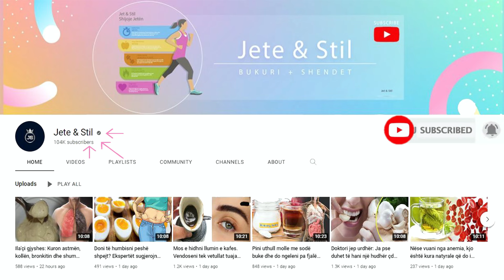Njihuni me bimën që bën mrekulli, shëron edhe sëmundjet më të mëdha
Sherebela ka veprim antibakterial dhe antikerpudhor, freskon dhe forcon, ndihmon kundër dhimbjeve dhe temperaturave te larta, mund të reduktojë nivelin e glukozës në gjak, gjë që e bën të dobishme tek diabeti. Ka edhe veti të tjera. Mjekët popullorë e konsiderojnë sherebelën si një ndër ilaçet më të mira.

Sage has antibacterial and antifungal action, refreshes and strengthens, helps against pain and high temperatures, can reduce the level of glucose in the blood, which makes it useful in diabetes. It also has other properties. Folk doctors consider sage as one of the best medicines.